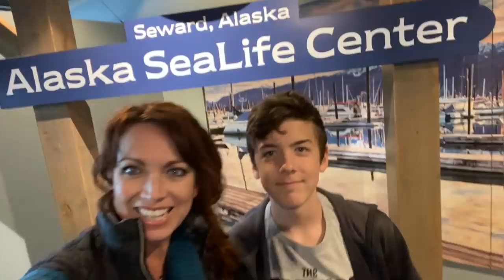Alaska Family Vacation Highlights of all the best to do in the Kenai Peninsula of Alaska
What do you do when your Alaska Cruise gets canceled not only for the summer of 2020 but also for the summer of 2021 due to the Covid pandemic?  We were bound and determined to still have a vacation this summer and after much research, we decided to travel to Alaska not by cruise, but by plane and rent a car.  We chose to check out Southwest Alaska on the Kenai Peninsula.

It took a lot of research.  A lot of planning.  A lot of time travel time.  A lot of flexibility.

It truly was an ADVENTURE!

We flew to Minneapolis on July 4th and spent one night at The Great Wolf Lodge.  The next morning we had a very early flight to Anchorage, Alaska.  After almost 6 hours of flying, we had finally made it!  We rented a minivan through Turo with a sweet family.  This was 1/3 the price of renting through Expedia!  When planning a trip to Alaska the hardest thing to find to rent is a rental as there are not very many.

The first half of our trip was spent in the cutest Airbnb in Seward, Alaska right on Resurrection Bay.  This was one of our favorite parts of our trip.  We didn't really have to leave our house to see wildlife, fish, and experience Alaska.  We were told whales swim right out in front of the house but we never did see one.  We did see sea lions, eagles, magpies, hummingbirds and fish.

The downfall of the days we were in Seward was that a huge 5K was. going on which brought thousands of people to this tiny little town and meant eating our for our family of 6 could never happen.  Therefore, we made a lot of trips to the grocery store and ate at the house.  Thank goodness for the amazing views we didn't have to pay for right our windows!

We were here at the beginning of July and we lucked out with amazing weather.  The high was around 60, and while it did rain a good amount it was not nearly as much as was predicted.  We had many beautiful days!

In Seward, we took a cruise to see glaciers, wildlife, and Kenai Fjords National Park. We also went dog sledding, hiked to Exit Glacier,  and explored Alaska Sealife Center.

After we left Seward the trip got complicated as our next Airbnb was not good and we ended up cutting our time in Homer, Alaska very short and heading to Anchorage a day early.  This meant we chose to explore the Alaska Zoo and it didn't disappoint!  We finally got to see a polar bear in Alaska!

0:00 Welcome to Alaska
0:39 1st stop Minneapolis
1:24 Virgin Creek Falls Trail
1:42 Seward Alaska Airbnb
2:32 Seavey's Iditarod Dog Sledding Tour
3:32 Back at the Airbnb
3:47 Major Marine Tours 6 hour Cruise
7:48 Hike to Exit Glacier in Kenai Fjords National Park
9:20 Alaska SeaLife Center
9:52 Alaska Zoo

Alaska Sealife Center
Kenai Fjords National Park
Major Marine Tours
Alaska Zoo
Virgin Creek Falls Trail
Exit Glacier